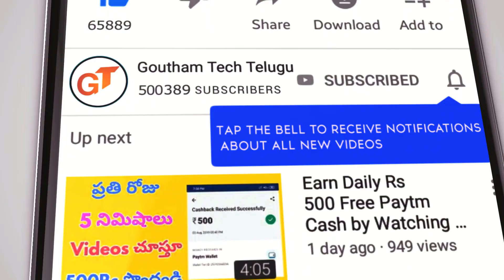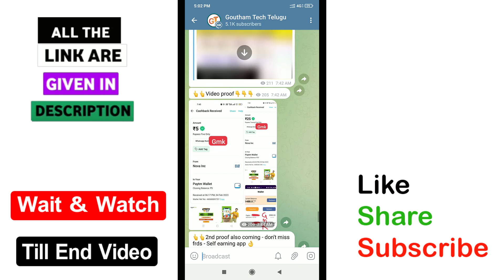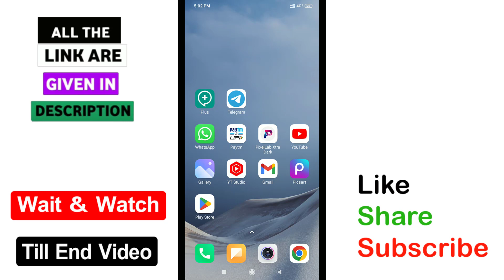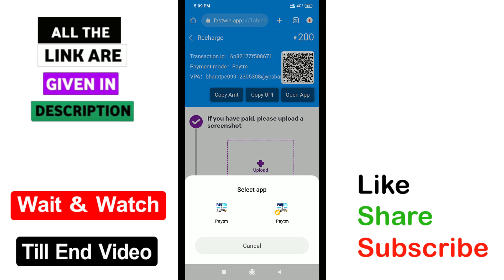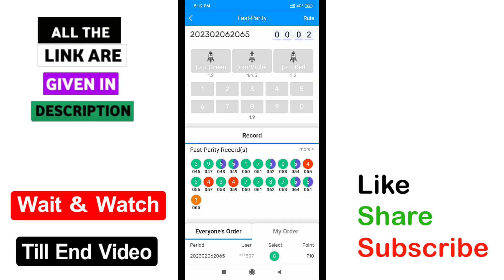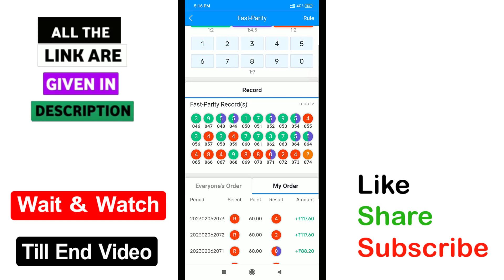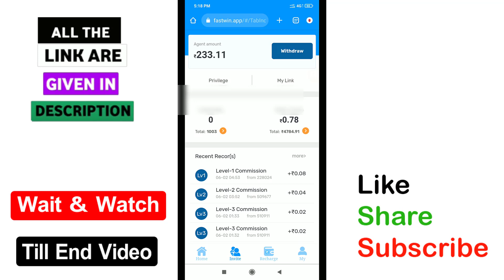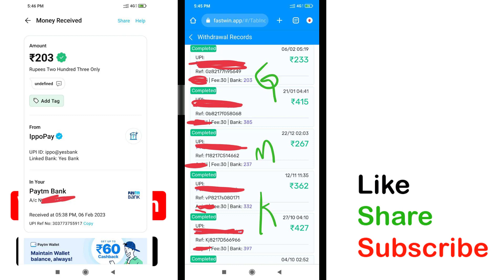Earn Daily 600₹ Free Paytm cash with new app 2023 | Signup 151₹ & Redeem 200₹ || Goutham Tech Telugu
√ App 1=

1) Angle broking video ( Refer 400 Rs )

2) Upstrox pro video ( Refer 400 Rs )

3) Earn daily Rs 1000 EASILY ( Refer upto 100Rs )